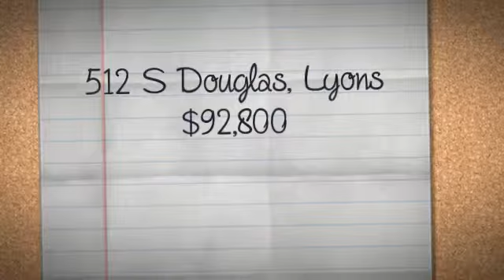Homes for sale in Lyons, KS. 512 S Douglas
$98,000
Beautiful family home located on a brick street. Well maintained woodwork throughout this 3 bedroom, 2 bath home with a wonderful basement. Terrific yard with some landscaping. Great place to call home.